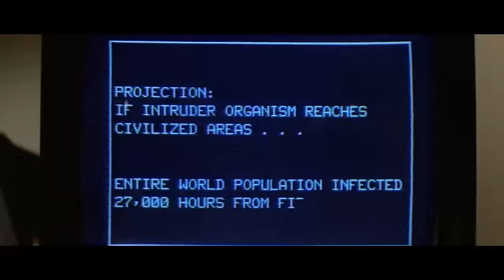John Carpenter´s THE THING (Review)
Análisis de la película "La Cosa". Una joya del cine fantástico/ciencia ficción/horror. Con mucho mucho jugo para sacar!
Es una de mis pelis favoritas